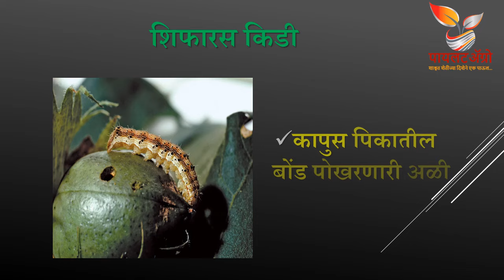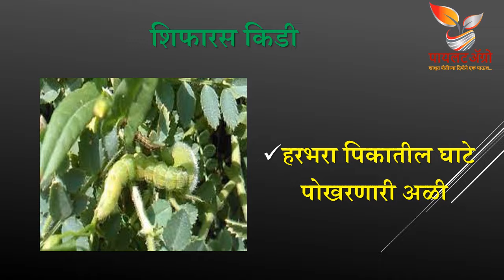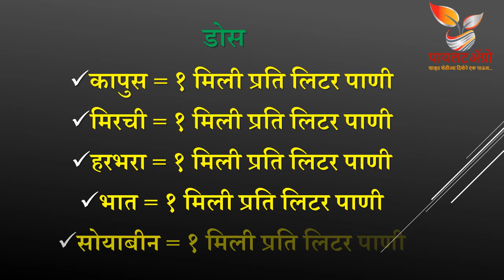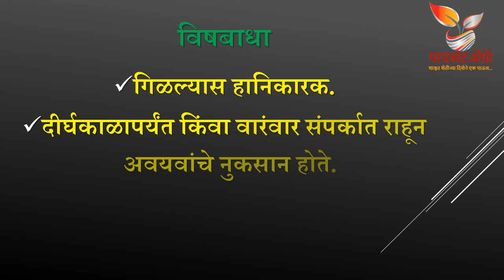बिल्लो किटकनाशक | Billo Insecticide । इमामेक्टिन बेंजोएट | Emamectin benzoate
Emamectin benzoate delivers excellent control of damaging lepidopteran pests like armyworms, pinworms, diamondback moths, fruitworms and leafrollers.

What is the use of emamectin benzoate 5% SG?
What is the use of emamectin benzoate?
Is emamectin benzoate systemic insecticide?
Can emamectin benzoate control thrips?
Proclaim - Insecticide Product & Label Information
What is the use of proclaim?
How do you use emamectin benzoate?
How do you use Emboz?
Syngenta Proclaim/Emamectin Benzoate/Insecticide For Crop
Emamectin benzoate 5% | Crystal Billo | insecticide
सर्व अळ्यांना मारण्यासाठी एकच कीटकनाशक काफी आहे || Proclaim Insecticide || Proclaim
Billo Insecticide // Insect control for soyabeen crops
Emamectin benzoate 5 sg | tag Emboz | तना छेदक | फल छेदक कीट
वांग्यातील फळ व शेंडे पोखरणारया अळीचे कसे करणार नियंत्रण?
वांग्यावरील फळे, शेंडे पोखरणाऱ्या अळीचे नियंत्रण
अळी नियंत्रण 100% सर्व अळीचा नायनाट
पिकांवरील कीड नियंत्रण
मका पिकावरील लष्करी अळी नियंत्रण

This video will give information about Emamectin benzoate insecticide.
हा व्हिडीओ इमामेक्टिन बेंजोएट किटकनाशकाविषयी माहिती देईल.
यह वीडियो इमामेक्टिन बेंजोएट किटनाशक के बारे में जानकारी देगा।

👉अधिक माहितीसाठी आजच *पायलटॲग्रोला* व्हाट्सप/ टेलेग्राम मेसेज✉️ किंवा ९५८८६८७६२४ या क्रमांकावर कॉल करा.📞
✅ *खालील लिंक्सवर क्लिक/टच करून पायलटॲग्रोशी जोडले जा* 👇
👉 *फॉलो, शेअर, जॉईन, लाईक आणि सबस्क्राईब*🙏